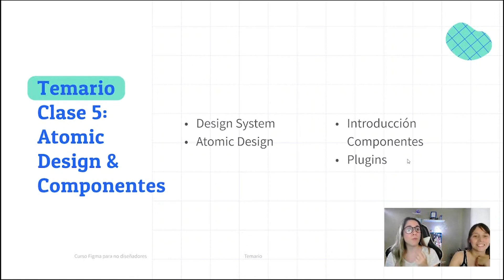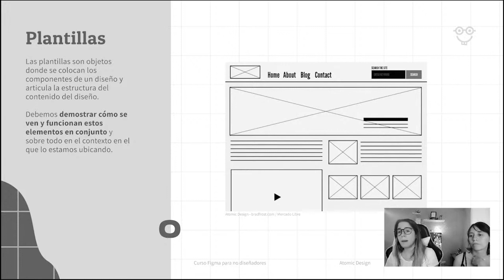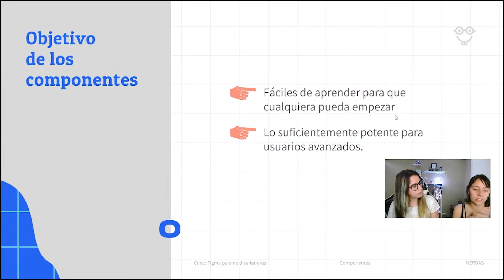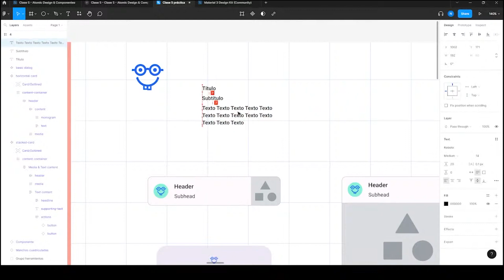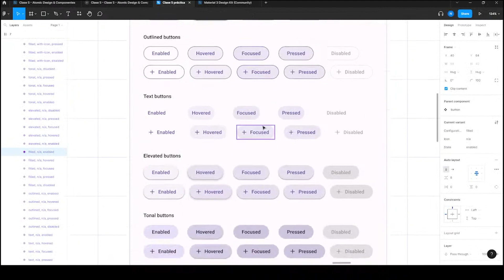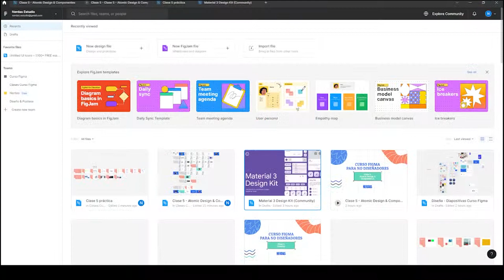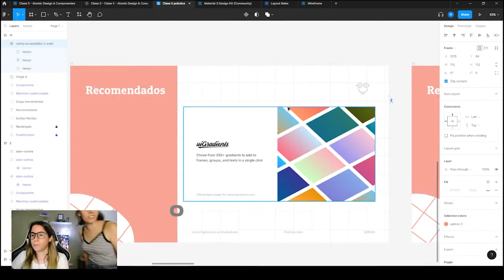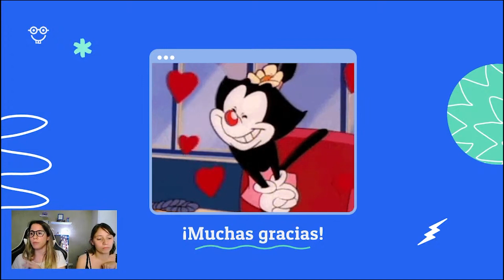CURSO FIGMA PARA NO DISEÑADORES. Clase 5: Atomic Design & Componentes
Para la creación de este curso nos basamos en nuestro curso de Diseño de Experiencia de Usuario, Diseño de Interfaz de Usuario (UTN e learning) y en la página Oficial de Figma (Blog, artículos, tutoriales, etc.). Les recomendamos a aquellos quieran profundizar, chequear la web oficial 🤓📚

En esta segunda clase podes ver los siguientes temas:
00:00 Introducción
01:01 Teoría: Design System
05:50 Teoría: Atomic Design
18:28 Figma: Introducción Componentes
53:29 Figma: Plug-ins